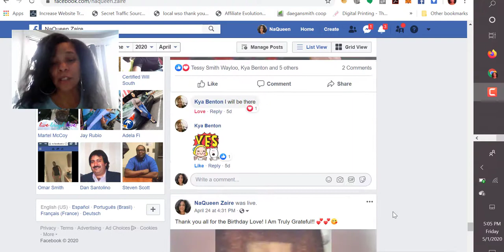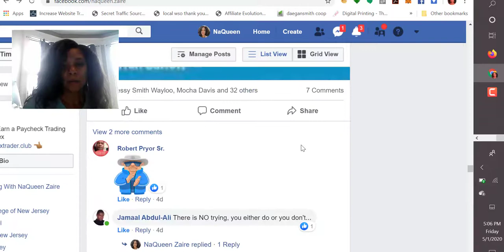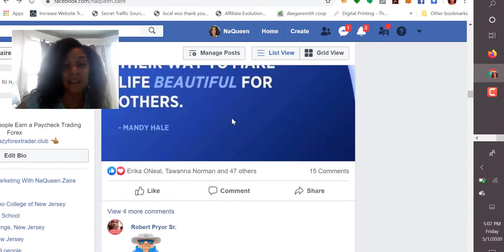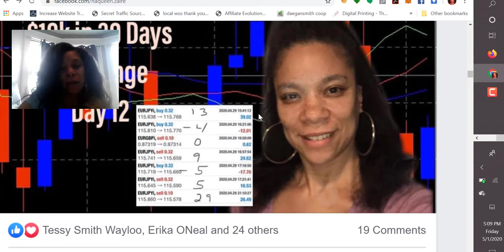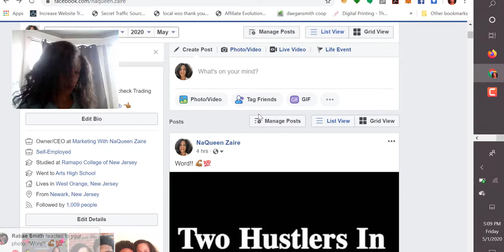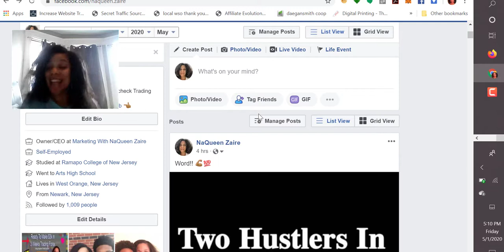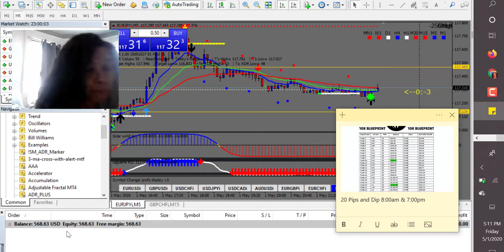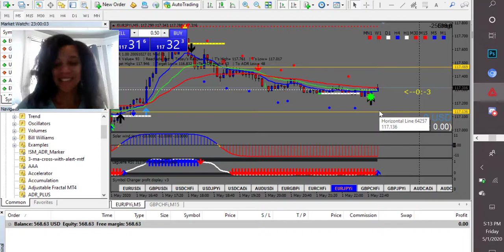Day 14 of $10K in 30 Days Forex Trading Challenge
If you would like to get in the $3K in 3 Weeks challenge then click here __

Today makes our second week in the $10K in 30 Days Forex Trading Challenge.

Unfortunately I lost more trades than ususal mainly because I traded against the trend which is something I told myself I wouldn't do anymore.

Funny how we forget certain fundamentals when you get caught up in the trades.

We literally love what we are doing and sometimes find ourselves not following the blueprint which is get 20 pips and get out.

But it's still okay because I am only $60 off from being on the 14th day according to the blueprint.